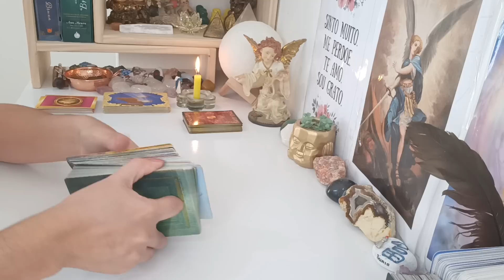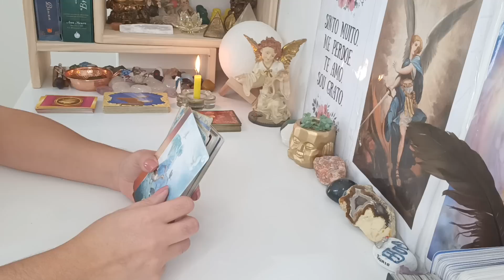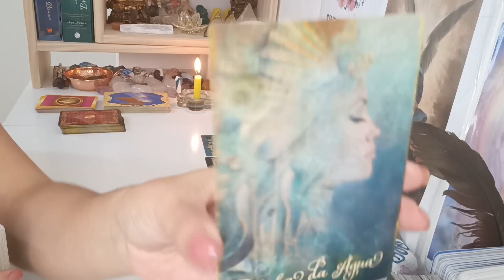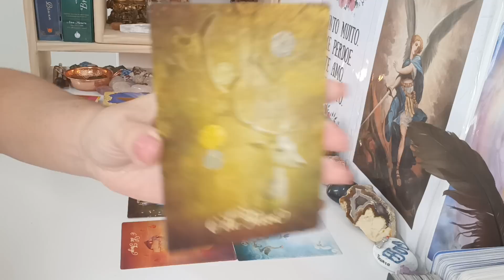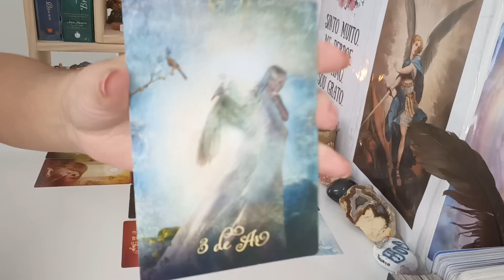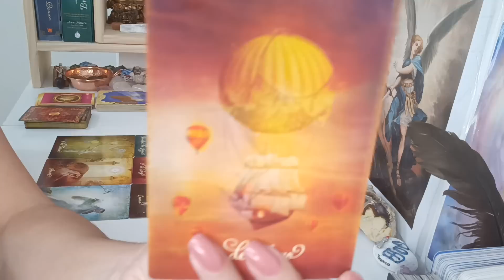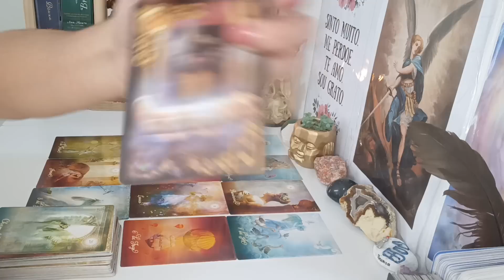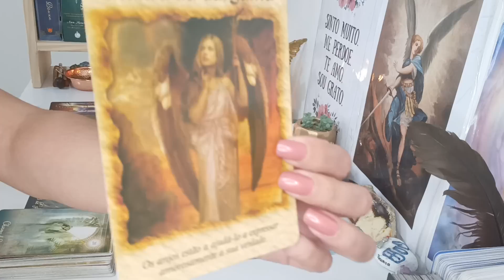Capricórnio ♑ AMOR. Finalização, Felicidade, Mudança, Eis que chega um AMOR e vc se começa algo novo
Leitura para o Amor signo Capricórnio, leitura para VÁRIAS energias ADAPTEM ao seu momento, à sua vida, peguem o que fizer sentido pra vocês, o que não fizer soltem para o Universo.

Com Carinho

Gratidão 🙏😊🛤️🗝️❤️